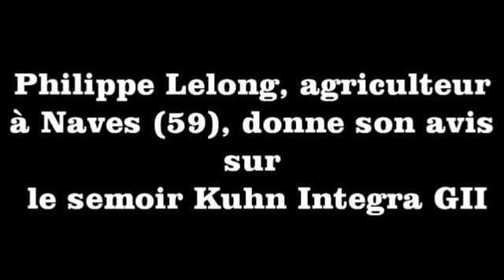Philippe Lelong donne son avis sur le Kuhn Integra 3000 GII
Philippe Lelong est agriculteur dans le Nord à Naves. Il est polyculteur et utilise un semoir Kuhn Integra GII pour les semis de colza et céréales. Ce semoir est intégré à une herse rotative Kuhn HR 3003. L'agriculteur est content de l'ensemble.